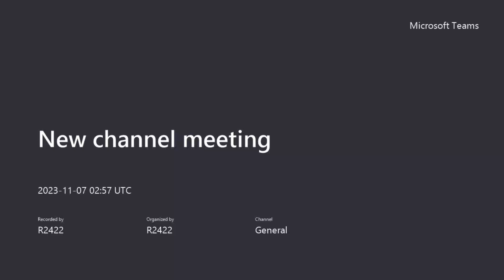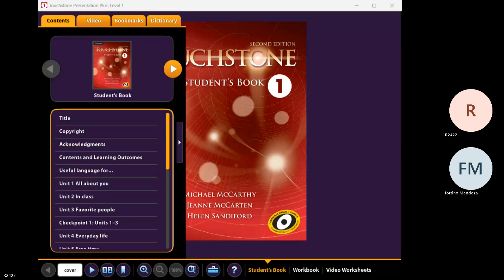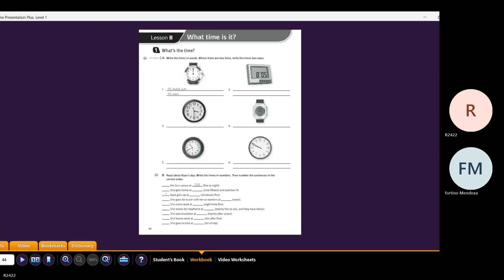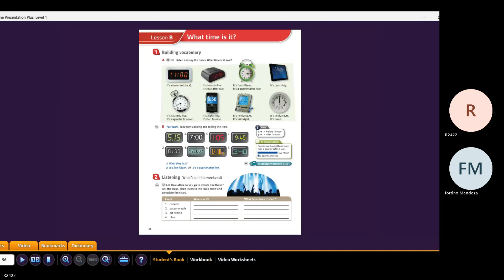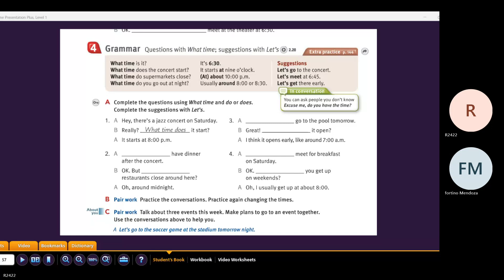Teacher Jimena´s Class on Time Telling and Expressions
This lesson took place on November 06th. 2023.